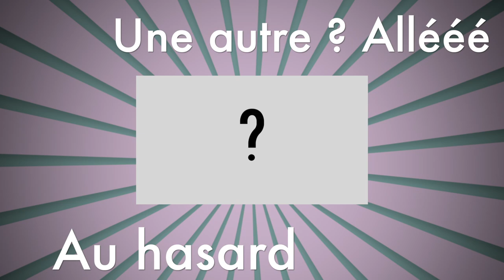La danse - VINCENT.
Heeeeeeeey !!

Et mon snap c'est Vinc237 (Avec la MAJ)

Tcha Tchao !!